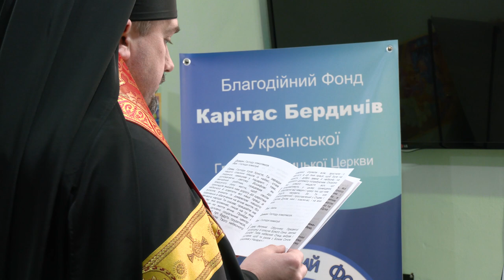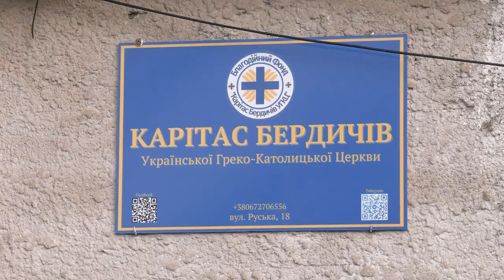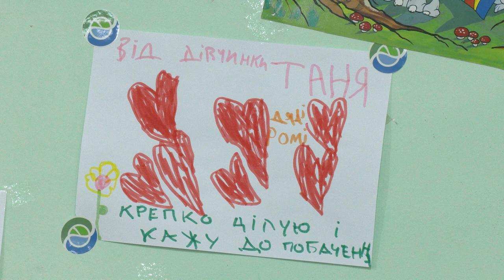Блаженніший Святослав освятив Духовно-соціальний центр Благодійного фонду «Карітас Бердичів УГКЦ».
Отець і Глава УГКЦ освятив та поблагословив Духовно-соціальний центр Благодійного фонду «Карітас Бердичів УГКЦ».
Центр носитиме ім’я Святого Йосафата. У день освячення тут запрацювала сенсорна кімната - місце для зцілення дитячих психологічних ран війни. Також на базі Центру діють дитячі гуртки і соціальний гардероб.

Поширюйте відео!

Україна молиться!